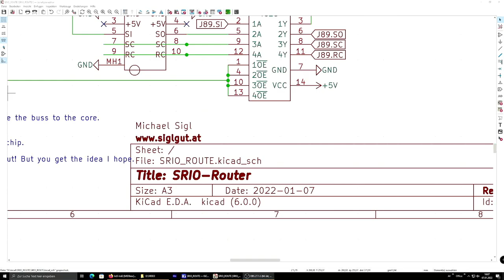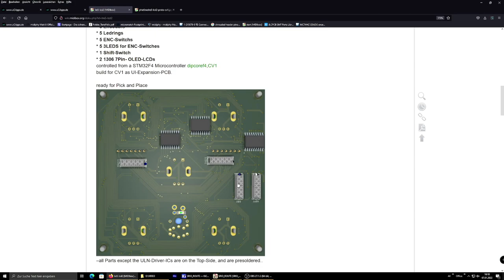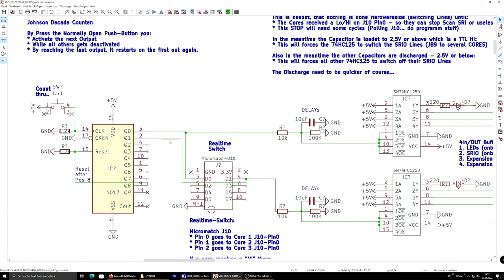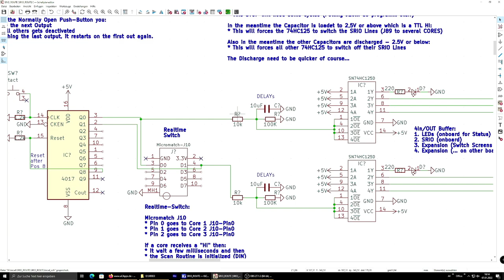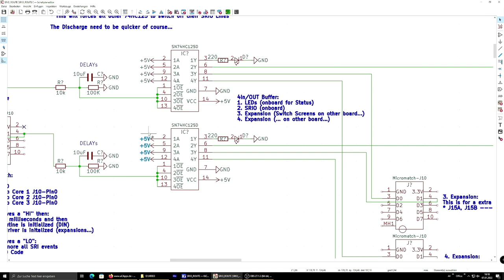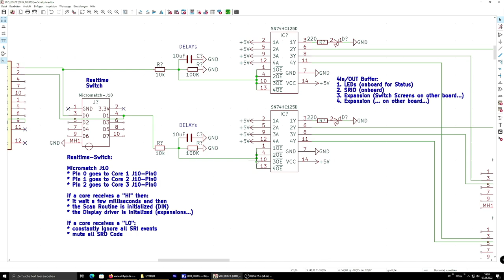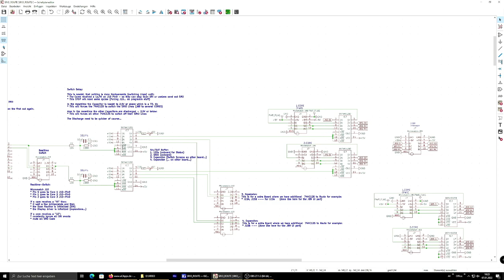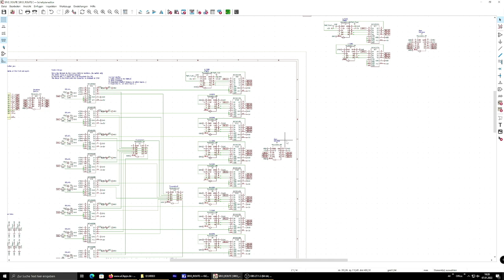SRIO Router - idea and first shematic (German)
Eine Bedienoberfläche
8 Microcontroller?
* Platz sparen - Kostensparen
Die Grund Idee, schwierigkeiten, Lösung?